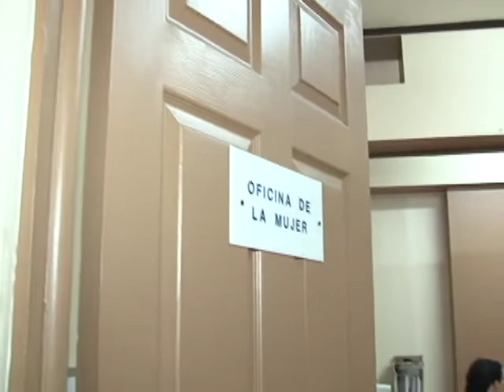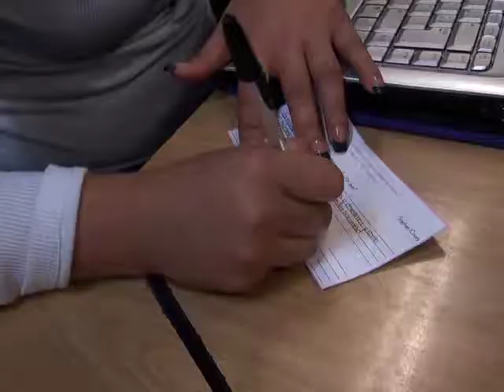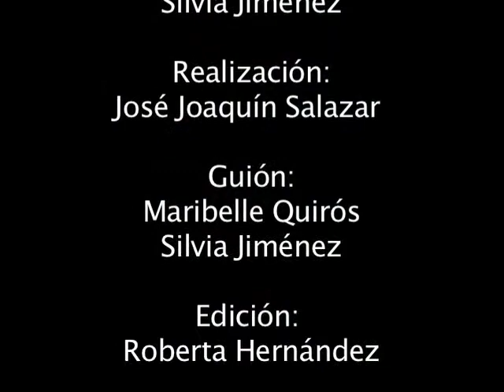Bachillerato en Gestión del Desarrollo Sostenible con Equidad de Género IEM-UNA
Gestión del Desarrollo Sostenible con Equidad de Género

Instituto de Estudios de la Mujer (IEM)
Folleto de la carrera Clic aquí para descargar
Grado Académico Bachillerato

Esta carrera busca formar profesionales con un amplio conocimiento del desarrollo humano sostenible, las teorías de género, las perspectivas feministas y las teorías del ambiente para que sean capaces de responder a las demandas y necesidades actuales de las mujeres y otros grupos sociales, mediante la ejecución de estrategias de desarrollo.

Como profesional algunas de tus tareas serían:

Potenciar la gestión equitativa del desarrollo desde un manejo amigable con el ambiente y la equidad de género para favorecer valores humanistas que potencien la igualdad de oportunidades entre mujeres y hombres.
Para estudiar esta carrera debés tener estas características:
Capacidad crítica y creativa.
Interés en la comunicación intercultural.
Interés por la lectura y la reflexión.
Facilidad de expresión oral y escrita.
Interés por el ser humano y su entorno cultural.
Sensibilidad hacia la equidad entre mujeres y hombres y hacia el ambiente.
Al graduarte podrías trabajar en:
Instituciones gubernamentales y no gubernamentales.
Proyectos de cooperación internacional.
Organismos internacionales.
Editoriales y periódicos.
Universidades.
Sector cooperativo.
Si querés ver el plan de estudios de esta carrera, podés ingresar a nuestra página electrónica

Si deseás una cita de orientación vocacional, podés solicitarla en el Departamento de Orientación y Psicología en los teléfonos: 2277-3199 / 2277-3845 / 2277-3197.